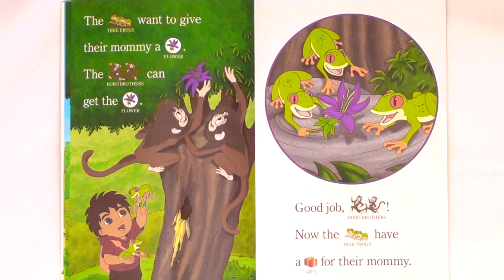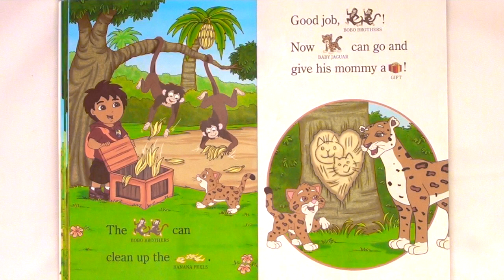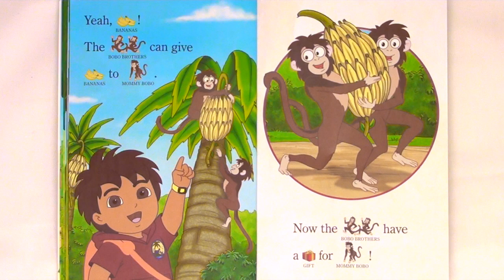GO DIEGO GO! "BE GOOD, BOBOS!" - Read Aloud - Storybook for kids, children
* Go Diego Go! - Be Good, Bobos! *

The Bobos are causing trouble again! They want to be good for their mami. Diego can help!
Great "early reader" book. Read along or sit back and enjoy!

By: Valerie Walsh
Illustrated by: Art Mawhinney